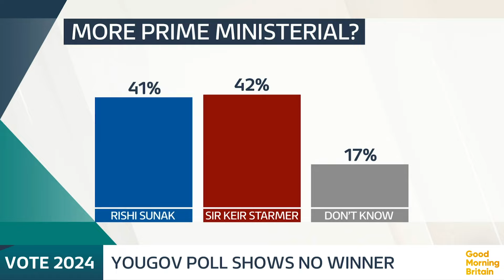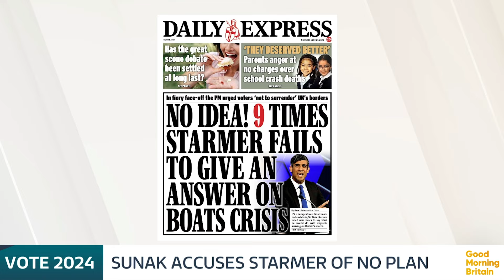The Final Fiery Debate Between Sunak and Starmer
Lord Ed Vaizey and Ayesha Hazarika discuss the latest leaders' debate between Rishi Sunak and Sir Keir Starmer which aired last night.

With five Tories under investigation as part of the election betting scandal, we debate whether politicians should be allowed to bet on politics.